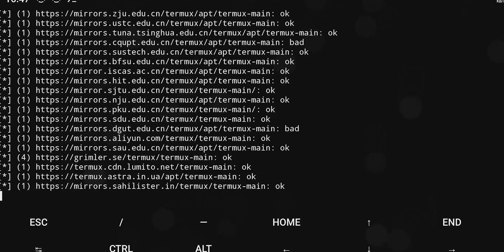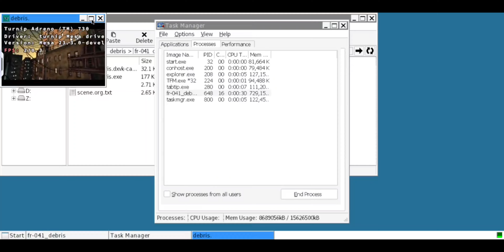HISTÓRICOO !! DOBRO DE PERFORMANCE COM A DRI3 NO BOX64 !! A REVOLUÇÃO COMEÇOU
⭐Junte-se ao nosso clube de membros, a partir de R$2,99  você apoia diretamente os projetos do canal, além de adquirir alguns benefícios.. Dentre eles: grupo privado para membros, acesso aos conteúdos de forma antecipada e vários outros bônus:
⭐Vai comprar no Aliexpress? Compre através do link abaixo e apoie o canal sem CUSTO adicional:

🔥Videos Importantes 🔥

🔥 GAMEPADS 🔥

🎁Gamesir X2 Pro
🎁Gamesir X2
🎁Gamesir X3
🎁Gamesir T4 Pro
🎁Gamesir G4 Pro
🎁8Bit Do Pro2
🎁Gulikit Anti-Drift

🔥 Celulares 🔥

🎁Poco F3
🎁Realme GT Neo 2
🎁Realme GT Master

🌟Celulares Gamers 🌟

🎁Poco F4 GT
🎁Black Shark 4
🎁Lenovo Legion Y90
🎁Nubia Red Magic 7
🎁Rog Phone 6
🎁Rog Phone 5S

🔥 Acessórios para Mobile 🔥

🎁Cooler FunCooler 3 Pro
🎁HUB USB 3.0 com HDMI